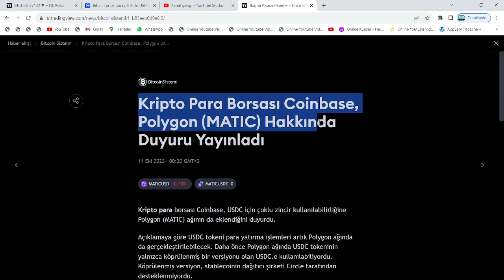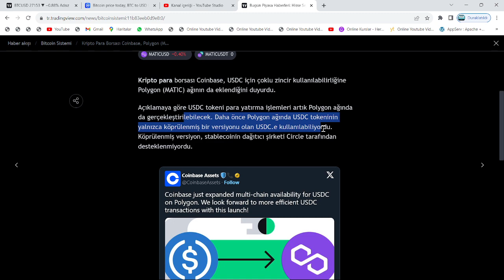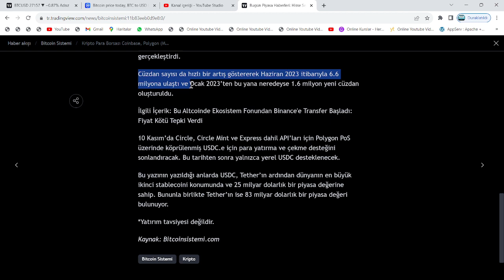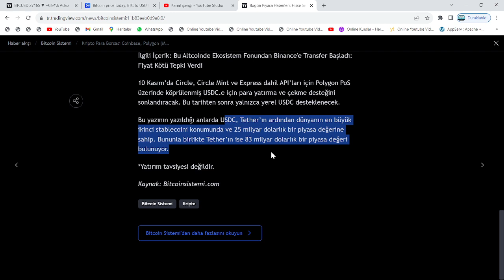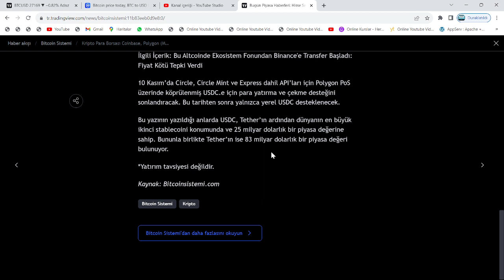COİNBASE'İN POLYGON MÜJDESİ: DEV BORSANIN MATİC COİN DESTEĞİ, YATIRIMCILAR ARASINDA HEYECAN GETİRDİ🚀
Bu videomuzda kripto borsasının en popüler coinlerinden olan matıc alt coinini(polygon projesi) inceledik. Matic'in kısa, orta uzun vade hedeflerinden; destek-direnç noktalarından ve alım-satım seviyelerinden konuştuk. Oldukça güvenilir olan etheryum tabanlı matic projesi yatırımcılarını sevindirecek gibi gözüküyor. Son gelişmelerle birlikte polygon yetkilileri 22 nisan'da eşi benzeri görülmemiş bir duyuru yapacaklarını duyurdular. 23 Nisan ile birlikte Polygon yetkilileri amerika san francisco'lu dev şirket Stripe ile ortaklık yaptıklarını ve 100 milyon dolarlık bir bütçenin matic'e ayrıldığını belirttiler. Gözler Matic'de. Son gelişmelerle birlikte yetkililer 650.000 adet matic coin'in yakıldığını duyurdu. Bu videoda yatırım tavsiyesi verilmemiştir.